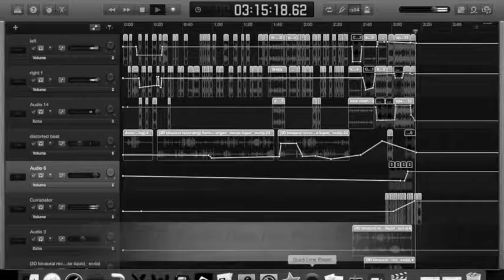DYSLEXIA FINAL PIECE SOUNDSCAPE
This video is about soundscape with currans voice added